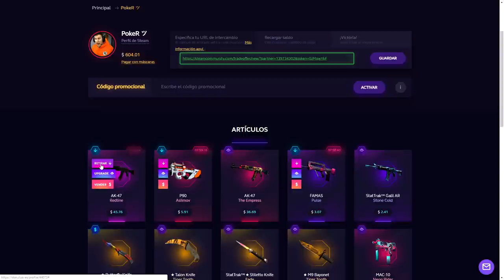ME GASTO +400€ PARA CONSEGUIR**TODOS**LOS PERSONAJES DE COUNTER STRIKE